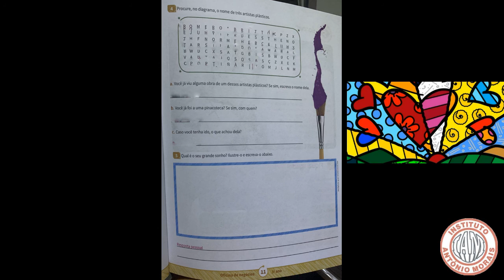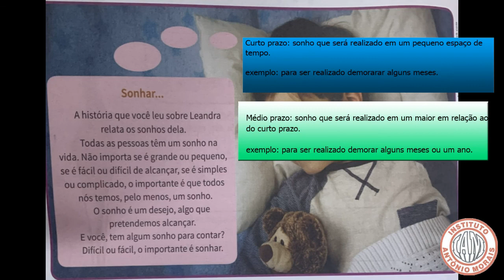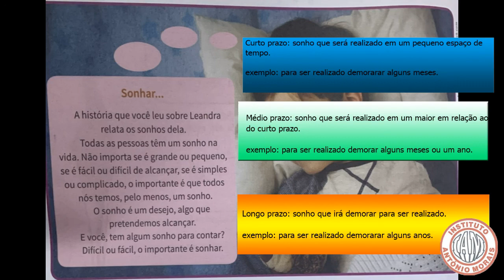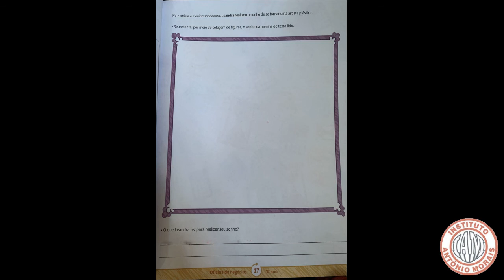IAM - 3º ANO - OFICINA DE NEGÓCIOS (UN I - HISTÓRIA GERADORA DE ESTUDO PÁGS 6 A 17) 27-05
Professora: Amanda Oliveira